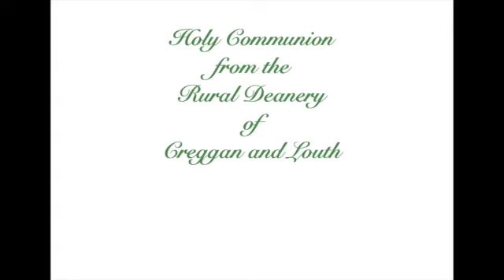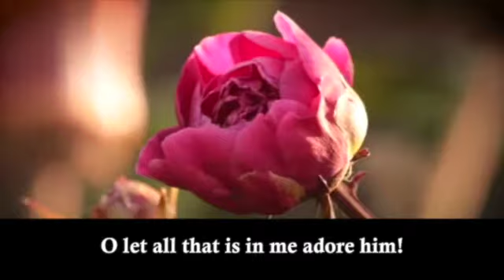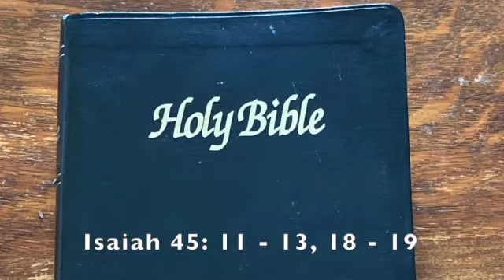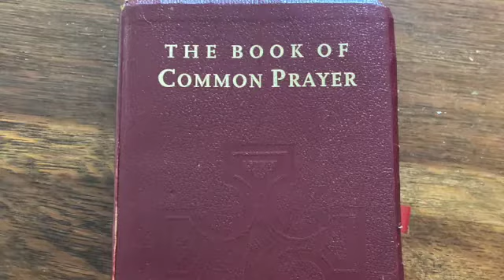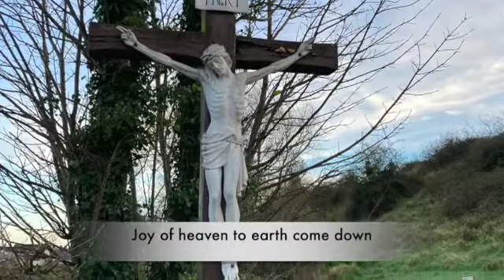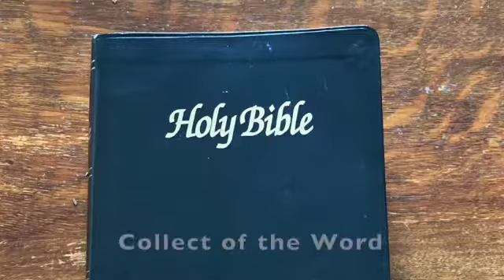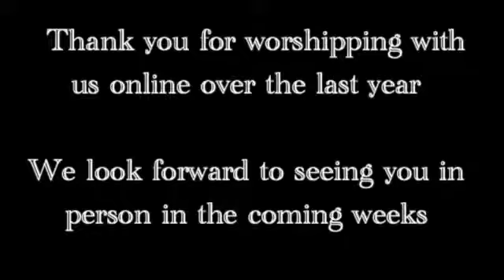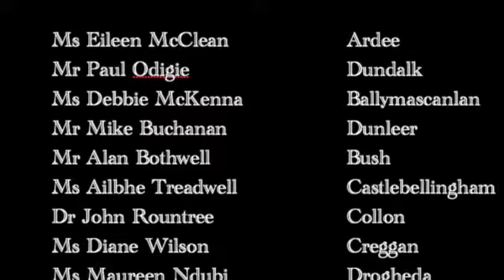Holy Communion for Rogation Sunday - 9/5/21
for Dundalk Group of Parishes and Drogheda Group of Parishes.  This week the service was recorded in parishioners' homes, St. Nicholas Church Dundalk, St Peter's Church Drogheda and Dunleer Church.  Online from 10am. Watch LIVE on Facebook @dundalkgroupofparishes or visit The Green Church